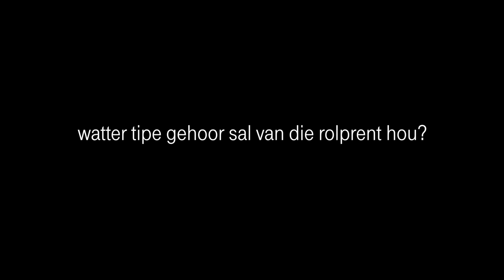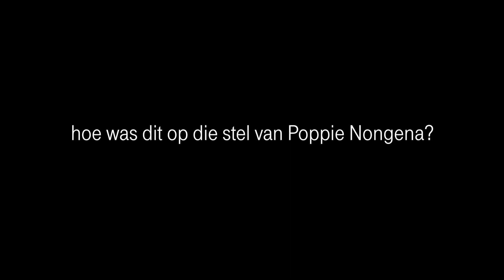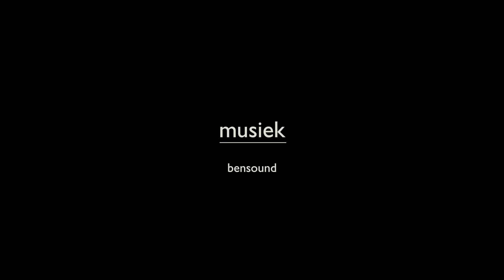Poppie Nongena se première